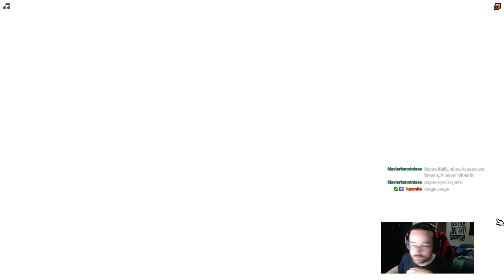Stardew Valley | Episodio 01 | Nuevo en el pueblo